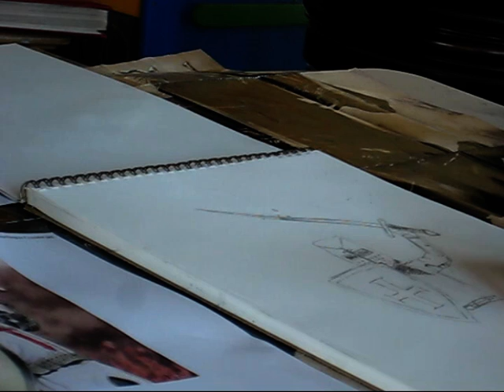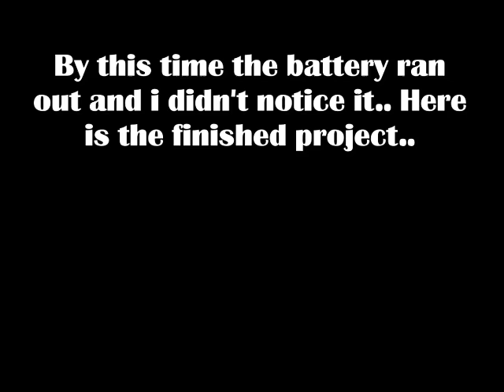Speed Charcoal Drawing - Holy Crusader - Requested by Imperitoreism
Sorry if I didnt get your name right Imperitoreism.. I deleted my mail and forgot I needed your name for the video. Hope you like it!